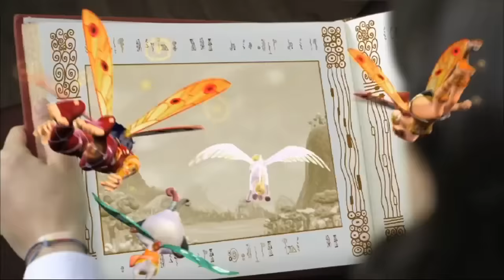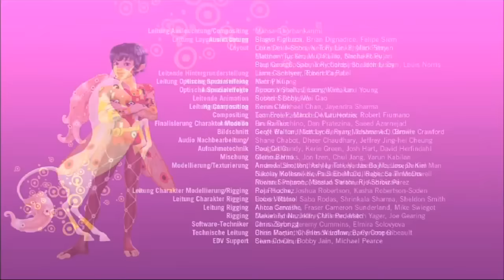EXKLUSIV - WOCHENENDE SPEZIAL - DIE ERSTE FOLGE VON MIA AND ME